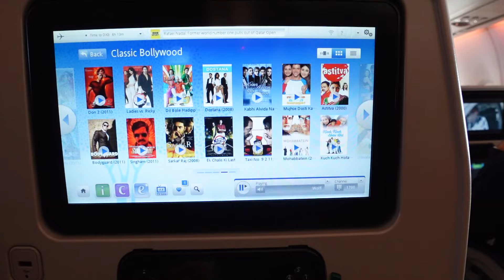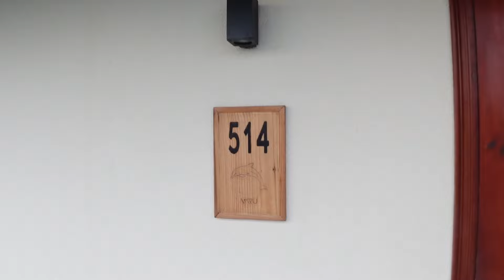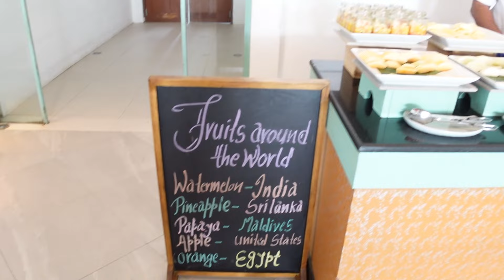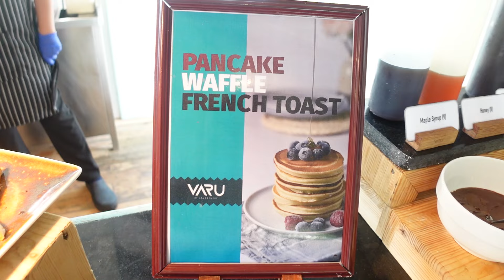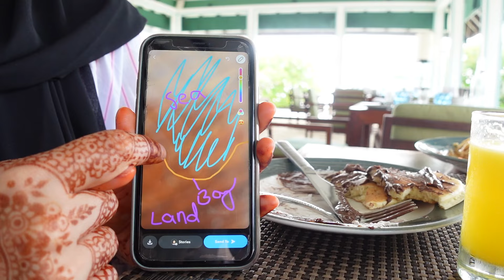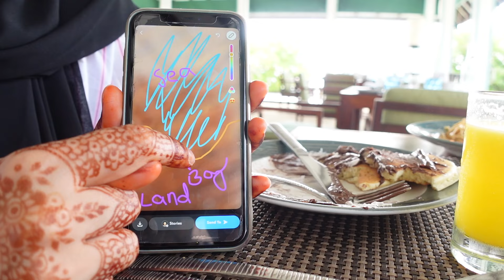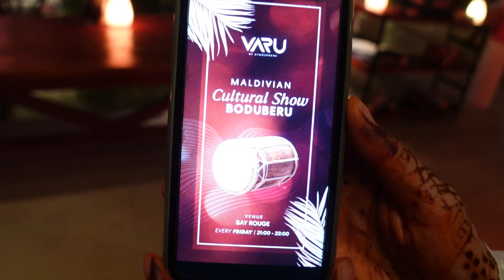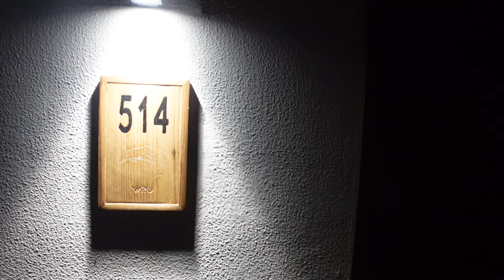HONEYMOON VLOG PART 1 | MALDIVES | VARU BY ATMOSPHERE OVERWATER VILLA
honeymoon vlog part 1